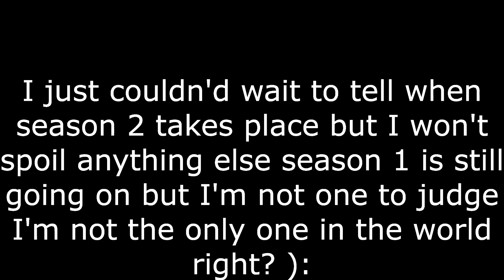Callie and Marie wake GLaDOS up